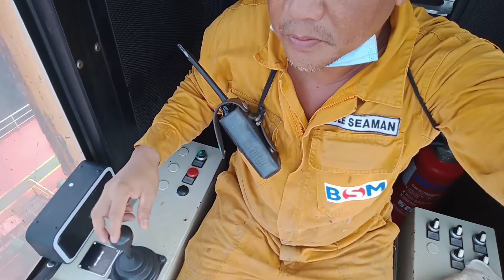Fixing Crane Stabilizer motor...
scaffolding installation